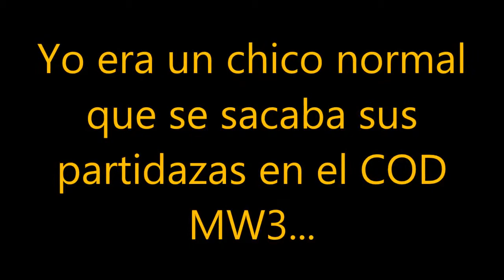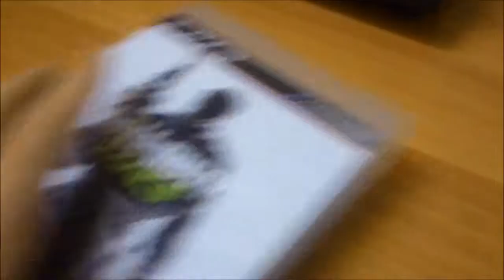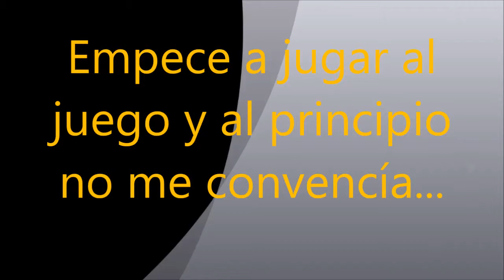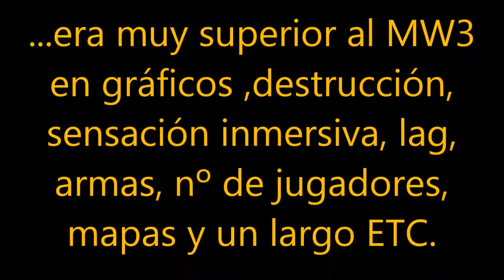Shooter´s my life Especial 54 Subs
Es un especial por los 54 subs , espero que os guste.